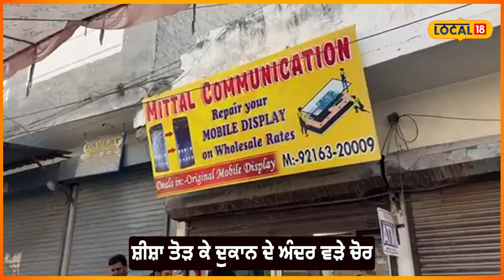ਸ਼ਾਤਿਰ ਚੋਰਾਂ ਨੇ ਮਿੰਟਾਂ ਸਕਿੰਟਾਂ ’ਚ ਤੋੜਿਆ ਤਾਲ਼ਾ... ਦੁਕਾਨ ’ਚੋਂ ਚੋਰੀ ਕਰ ਲੈ ਗਏ ਲੱਖਾਂ ਦੇ ਮੋਬਾਈਲ ਫ਼ੋਨ#local18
ਸ਼ਾਤਿਰ ਚੋਰਾਂ ਨੇ ਮਿੰਟਾਂ ਸਕਿੰਟਾਂ ’ਚ ਤੋੜਿਆ ਤਾਲ਼ਾ... ਦੁਕਾਨ ’ਚੋਂ ਚੋਰੀ ਕਰ ਲੈ ਗਏ ਲੱਖਾਂ ਦੇ ਮੋਬਾਈਲ ਫ਼ੋਨ